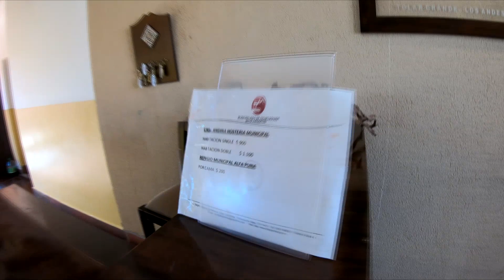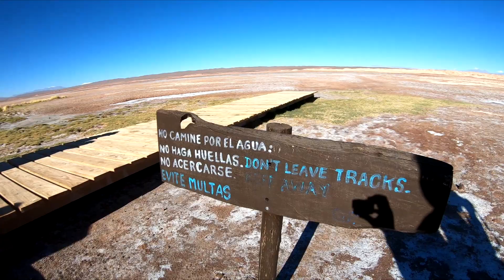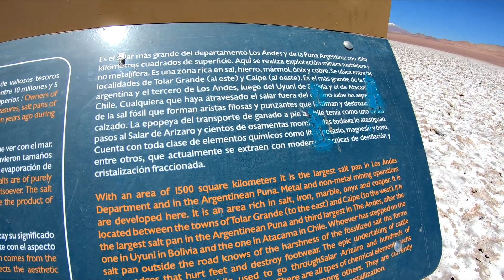Conhecendo Tolar Grande na Argentina (parte 2 de 9)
24 de fevereiro de 2019 - O vlog de hoje mostra as principais atrações de Tolar Grande, um lugar inóspito no norte do Puna Argentino,  próximo a divisa do Chile. Ojos del Mar, El Arenal, Salar de Arizaro e o lindo Cone de Arita.

NOSSOS PARCEIROS:

EAP2019
Válido até 31/12/19

Conheça as montanhas a partir de uma perspectiva diferente!